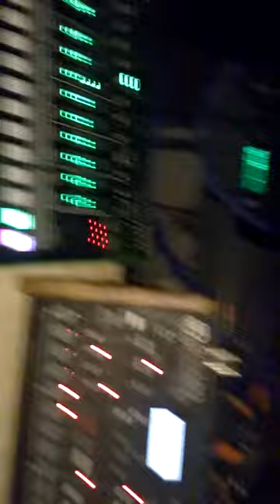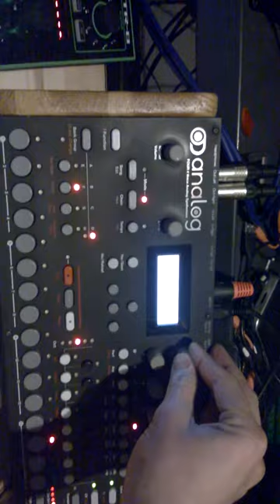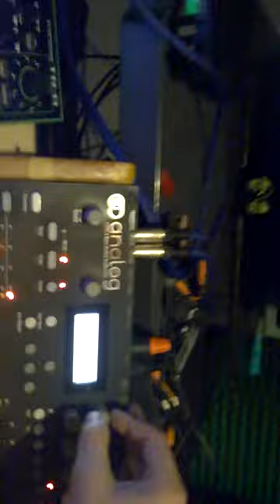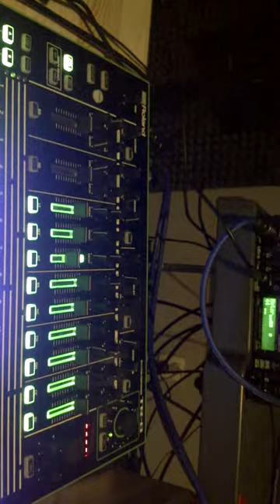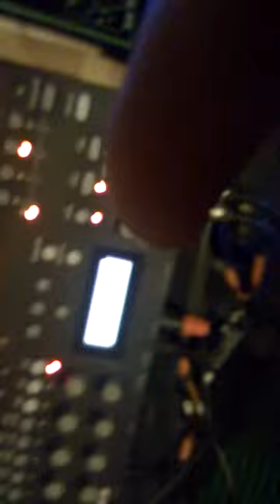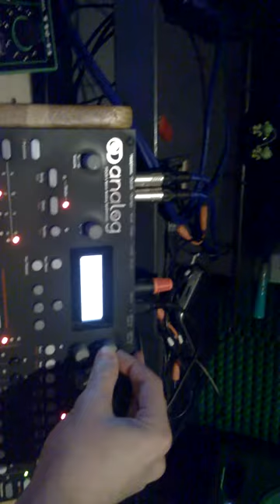Remote Operator - Electro Jam Session [ Elektron A4 / Microbrute / TR-8 ]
Analog session before the event with Umwelt in Warsaw tonight 18_12_2015